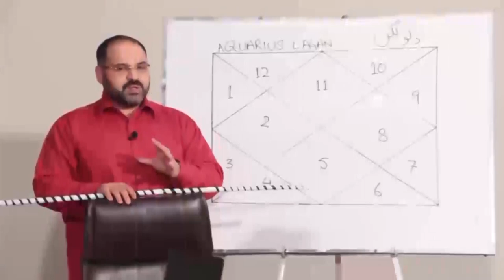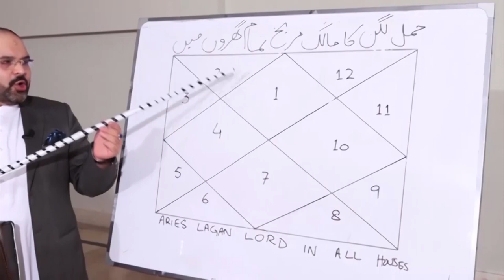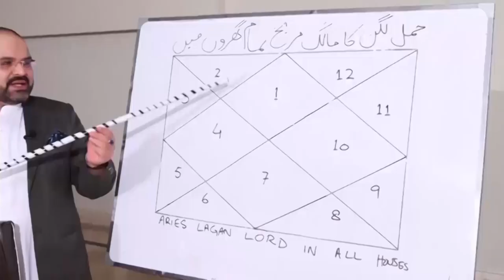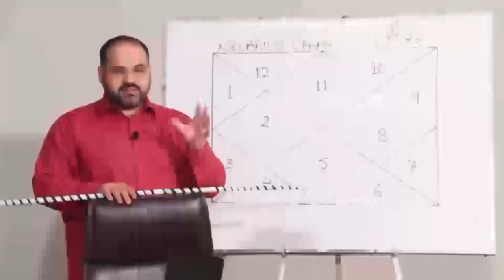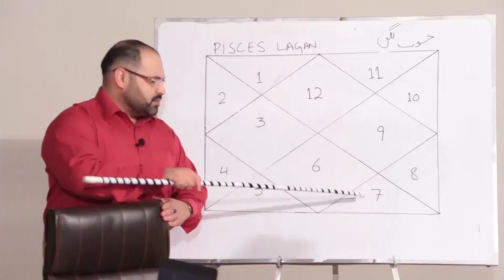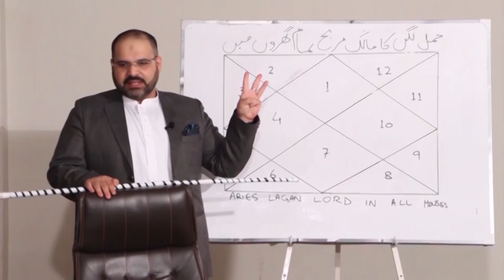29 AUGUST TO 04 September 2021 | Weekly Horoscope | Ye Hafta Kaisa Rahe Ga | Astrologer Ali Zanjani